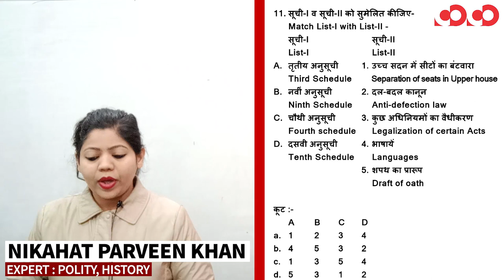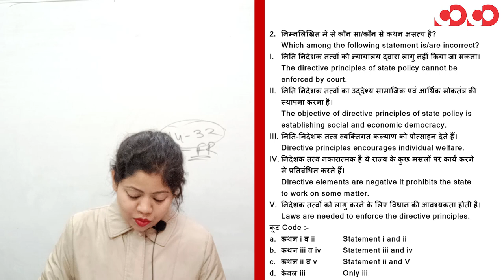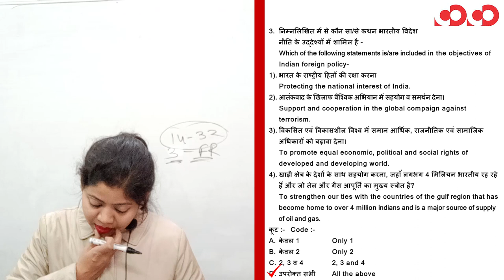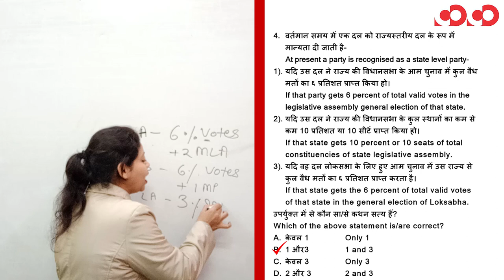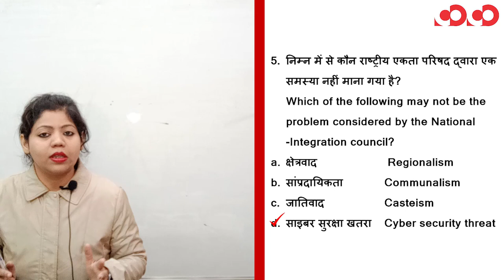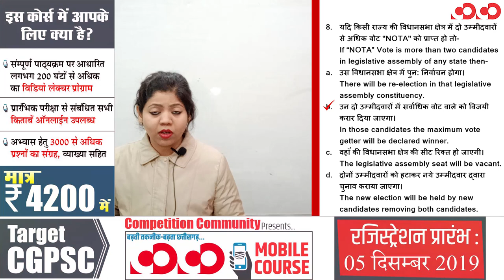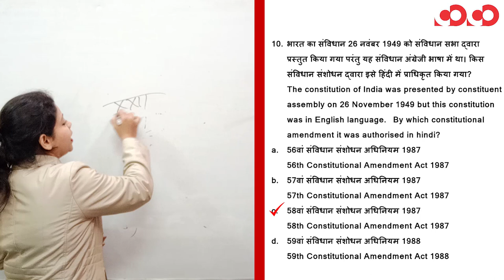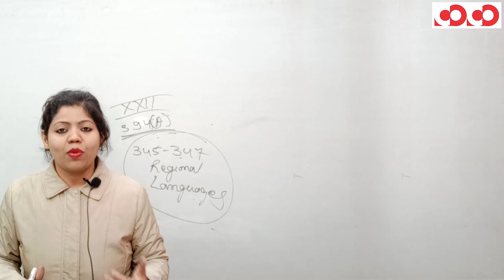भारतीय राजव्यवस्था || Part-10 || FTR-2 || MCQs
TARGET_CGPSC_2019-20
FAST_TRACK_REVISION-2
40 दिन में
10 से अधिक अनुभवी शिक्षकों के साथ

CGPSC Mains Test Series 2019